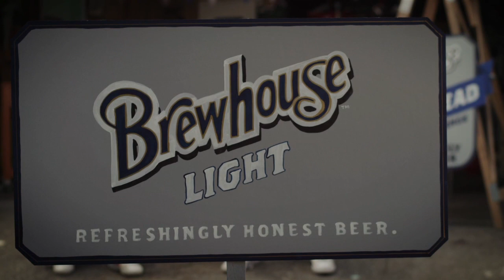Brewhouse Light Head to Head: The Cold Challenge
Everyone likes a cold one, are some beers really colder than others? See who takes home the title of coldest.